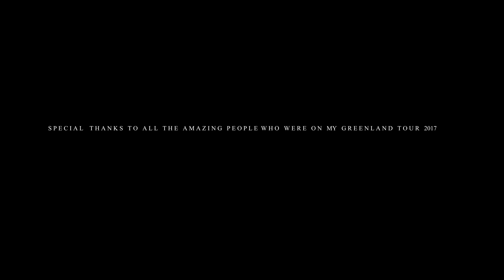Future Memories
The title is about the changing world we are living in regards to climate change. Some of the glaciers you will see will literaly be gone in 5 to 10 years from now.

My first movie, all recorded with a mavic pro in Southern Greenland during my photo tours. Technically it isnt anything groundbraking but I really enjoyed putting all the clips with premiere for the first time and make some kind of story. Im not sure if many will see it on here yet but more importantly for me it was great fun making it.